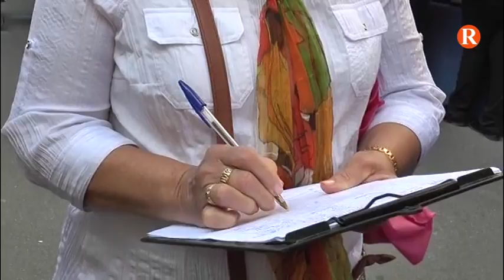Els estudiants eixen de les aules per protestar contra la revàlida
Es calcula que unes 5.000 persones han assistit a la manifestació que ha tingut lloc a la ciutat de València.